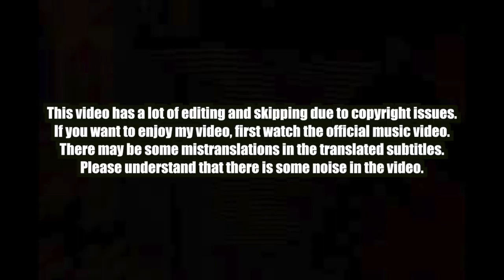🇰🇭🇰🇷🔥Korean Hiphop Junkie react to La Cima Cartel, YCN Tomie, Hasha - ធុងបាសចុងភូមិ (Remix) (ENG)